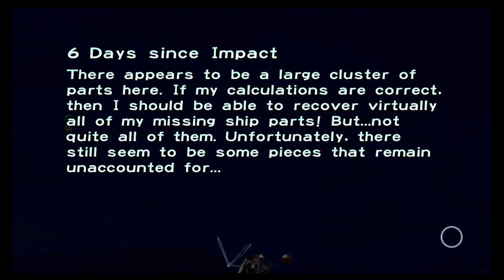No Autolock On??? | Pikmin 1 Episode 6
I Swear I can Aim...